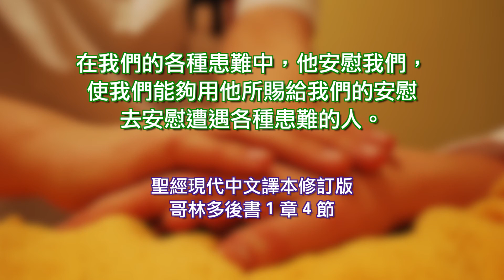20171215 雙連讀經每日亮光 道成肉身的安慰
20171215 雙連讀經每日亮光 道成肉身的安慰
熊長旺牧師
以賽亞書五十章
1 耶和華如此說：我休你們的母親，休書在那裡呢？我將你們賣給我那一個債主呢？你們被賣，是因你們的罪孽；你們的母親被休，是因你們的過犯。
2 我來的時候，為何無人等候呢？我呼喚的時候，為何無人答應呢？我的膀臂豈是縮短、不能救贖嗎？我豈無拯救之力嗎？看哪，我一斥責，海就乾了；我使江河變為曠野；其中的魚因無水腥臭，乾渴而死。
3 我使諸天以黑暗為衣服，以麻布為遮蓋。
4 主耶和華賜我受教者的舌頭，使我知道怎樣用言語扶助疲乏的人。主每早晨提醒，提醒我的耳朵，使我能聽，像受教者一樣。
5 主耶和華開通我的耳朵；我並沒有違背，也沒有退後。
6 人打我的背，我任他打；人拔我腮頰的鬍鬚，我由他拔；人辱我，吐我，我並不掩面。
7 主耶和華必幫助我，所以我不抱愧。我硬著臉面好像堅石；我也知道我必不至蒙羞。
8 稱我為義的與我相近；誰與我爭論，可以與我一同站立；誰與我作對，可以就近我來。
9 主耶和華要幫助我；誰能定我有罪呢？他們都像衣服漸漸舊了，為蛀蟲所咬。
10 你們中間誰是敬畏耶和華、聽從他僕人之話的？這人行在暗中，沒有亮光。當倚靠耶和華的名，仗賴自己的神。
11 凡你們點火，用火把圍繞自己的可以行在你們的火焰裡，並你們所點的火把中。這是我手所定的；你們必躺在悲慘之中。